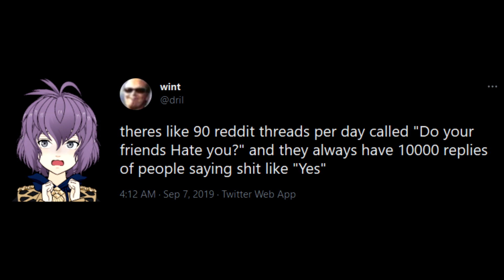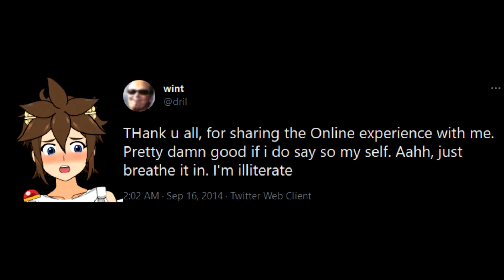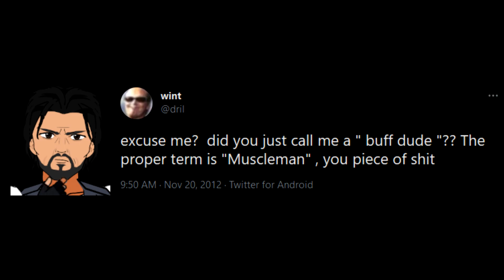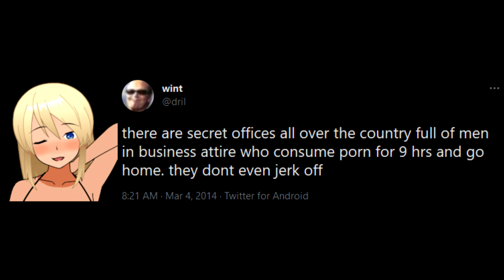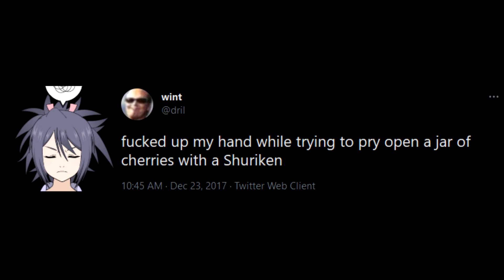SPNATI characters as Dril tweets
Ever think about the fact that the owner of the Dril account could be literally anyone you know in disguise?